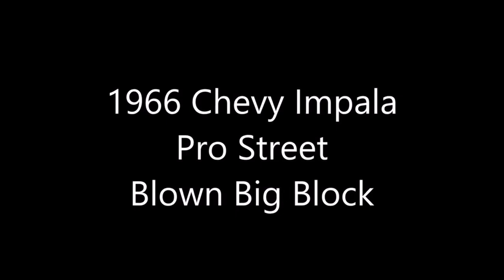1966 Impala Blown Pro Street Dreamgoatinc Classic Hot Rod Custom and Muscle Car Video